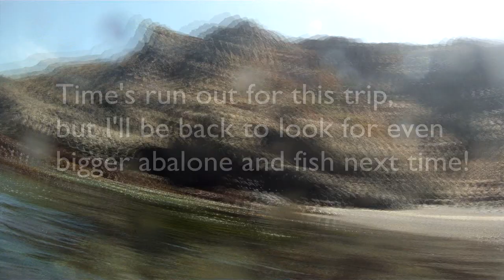HD Spearfishing and Abalone Diving Mendocino California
So Alex picked the absolute best weekend to visit Northern California. The goal was to spear some fish and grab some abalone. We did just that! The water was amazingly clear. I could find lingcod and cabezone from the surface as well as plenty of rockfish and abalone. I dove for 3 days straight and I really hated to leave. It was paradise up there.

GoPro 9